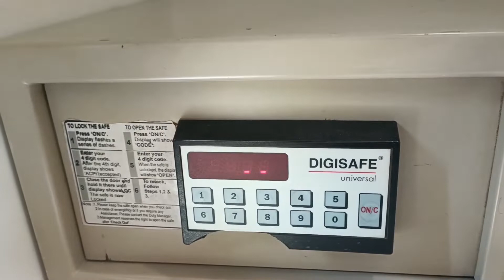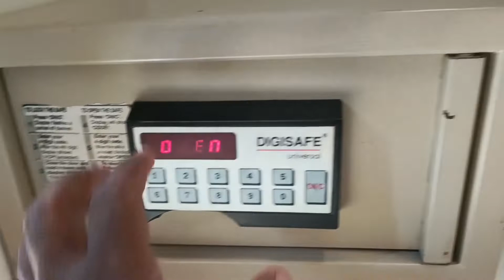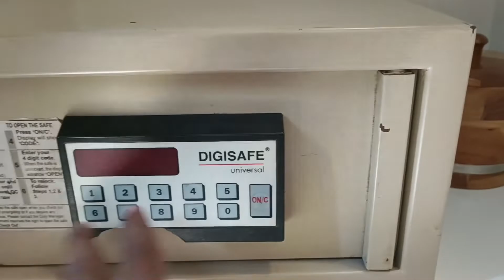Mumbai घूमो सिर्फ 350 में Open Bus Tour |Mumbaiker